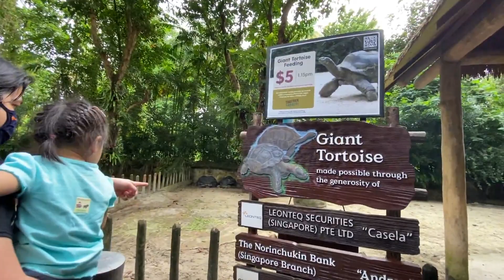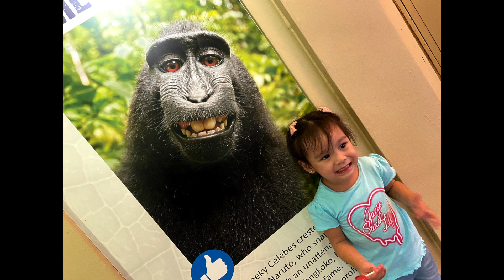The White Tigers at Singapore Zoo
This video taken last July of 2020 after Singapore Covid19 Circuit breaker. We are so stoked that finally Singapore Zoo is re-opening. Our little Seanna was very pleased and had fun on our family day adventure. Family time is Love. Hope you guys enjoy and like this simple video.